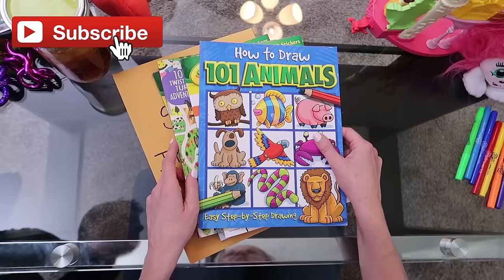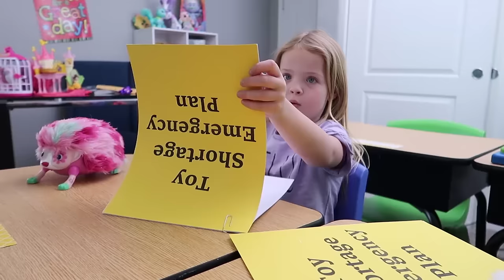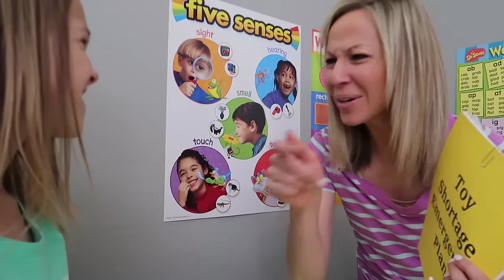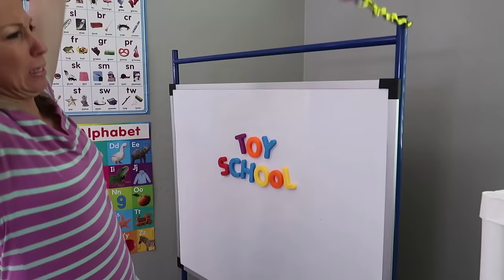Toy Shortage Emergency Plan !!!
Miss Lucy has prepared a Toy Shortage Emergency Plan for when all of the Toys R Us stores close down because the Toy Bureau is expecting a nationwide shortage! Addy and Maya practice their drills and even call on some special YouTuber friends for help!

What I Need by Hawksilver
Nazca by Isaac Joel
Cassini by Isaac Joel
1999 by Alter Ego
Juggernaut by Matt Wigton
Just Take My Money by Caleb Harris
Let's Play by Valdi Sabev
The Vegas Go-Go by Dresden the Flamingo
Come Over by Finn's Fandango